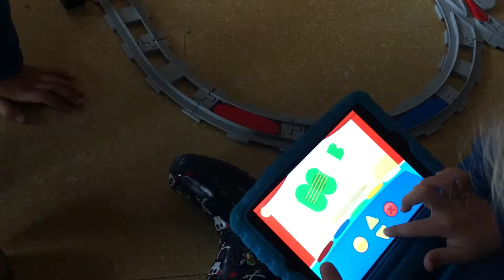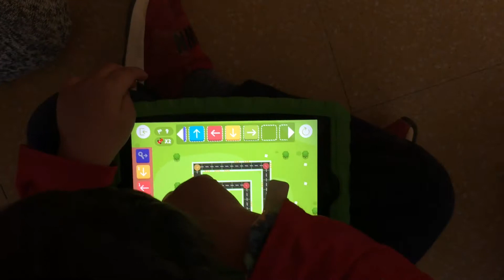ESCOLA AMISTAT - INNOVA'T 0-1 (ABRIL 2019)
Aquest mes amb el grup dels petits de robòtica de l'Escola Amistat de Figueres ens ho hem passat pipa amb el Lego Coding Express, hem fet construccions amb Lego Duplo i Lego Serious Play, hem programat l'Albert, hem jugat amb Osmo i hem tingut algunes estones per jugar amb l'ipad!